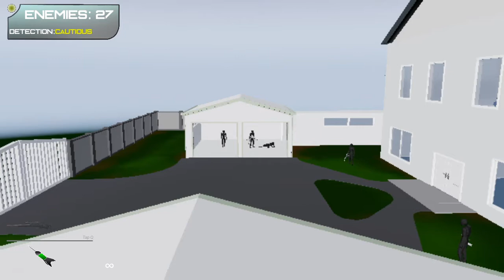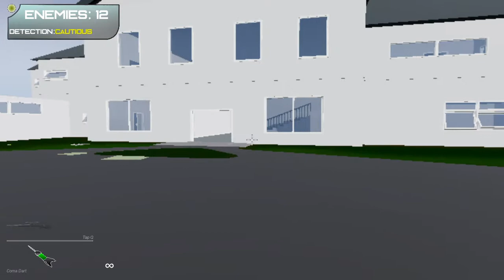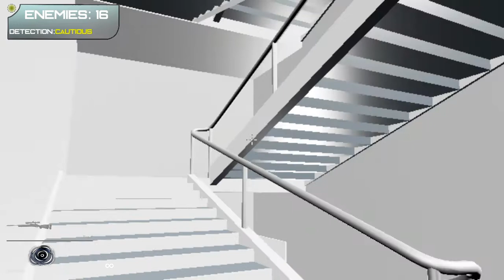Sword With Sauce